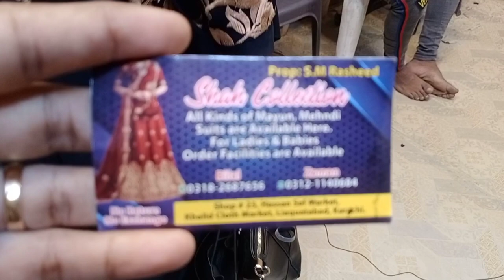Fancy Embroidered suit | Maxi, frocks, lehnga, peplum etc | Sasti kam qeemat me.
Assalamo alaikum in this video i visited lalukhet Liaquatabad market. i cover the shop of fancy variety in which fancy lehengas, peplums, frocks, maxi, net maxi, fancy maxi, party wear, bridal wear mayoun lehnga i covered.